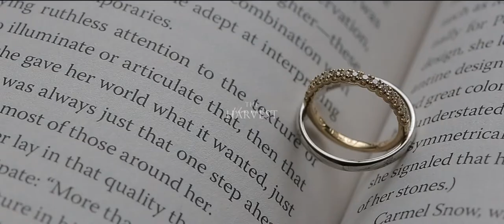Masayuki + Megumi Wedding 【ABEY LA TOUR CHURCH】 Same day edit (エンドロール)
アビー・ラ・トゥール教会での結婚式のSame day edit (エンドロール)

[bridal shooter team]　THE HARVEST
　　　　　　　　　　（所属期間2016.3~2017.11）